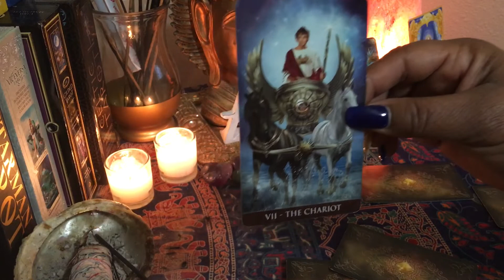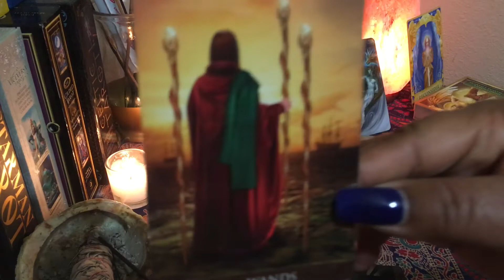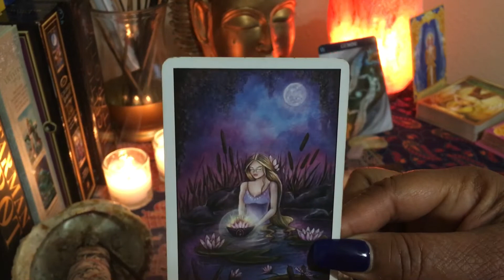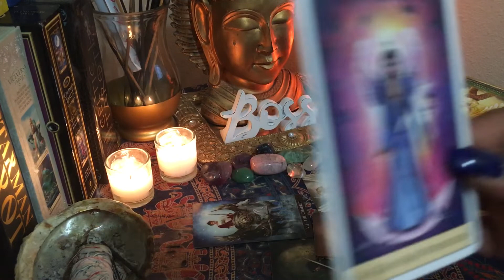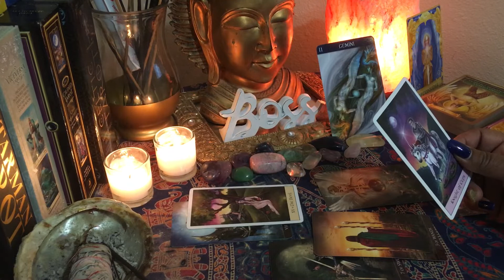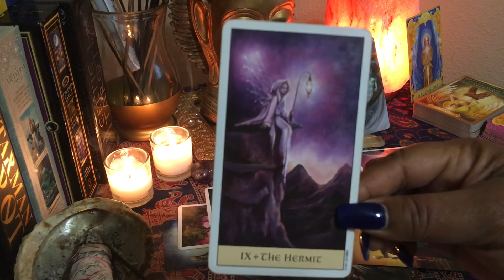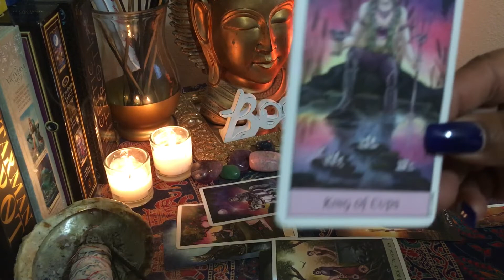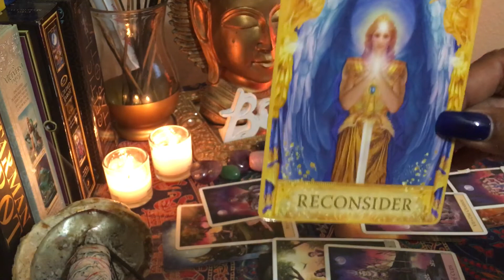GEMINI ♊️ FEB 9-15 😢 RECONSIDER!!!!!